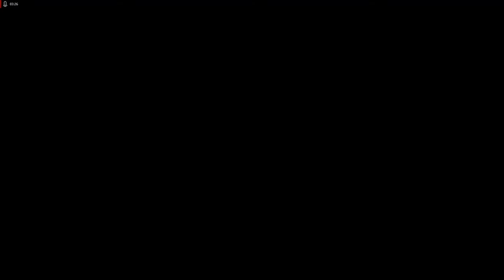Lets Play Parasite Eve - Deutsch - Part 2 - Der erste Zwischenboss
In der zweiten Folge von Parasite Eve verfolgen wir Eve, die sich dematerialisiert und und einen Zwischenboss vor die Nase setzt. Auch ein geheimnisvolles Mädchen stellt sich uns in den Weg.